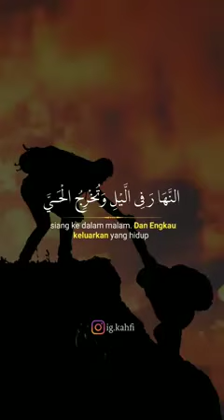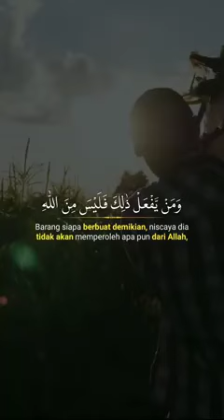Ali Imran ayat 26-28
Penyesalan seringkali datang pada malam hari karena pada siang harinya kita tidak melakukan apa-apa, membiarkan waktu terbuang sia-sia.